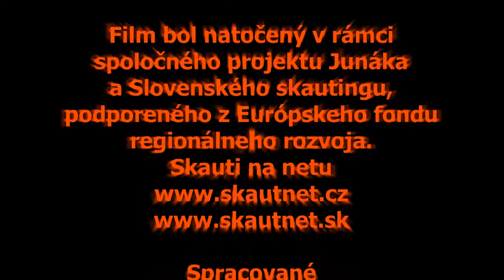KPR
Film byl natočen v rámci společného projektu Junáka a Slovenského skautingu, podpořeného z Evropského fondu regionálního rozvoje.